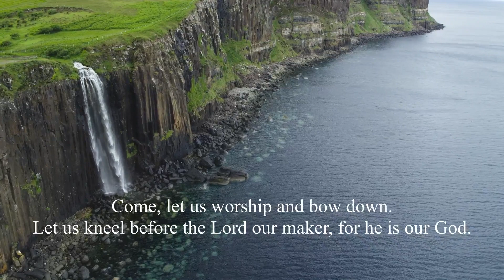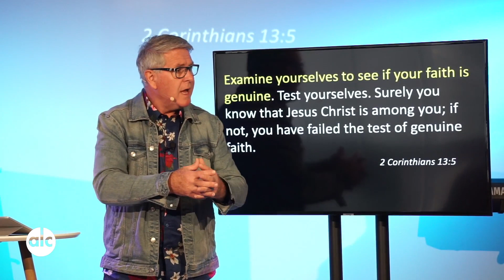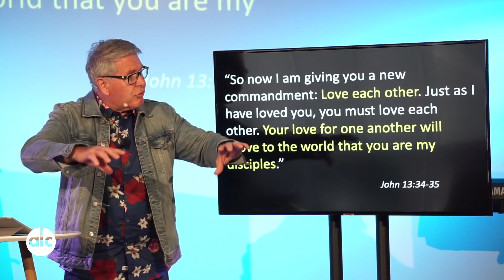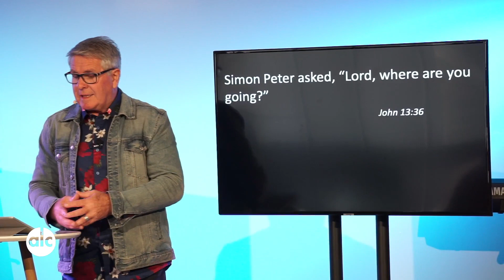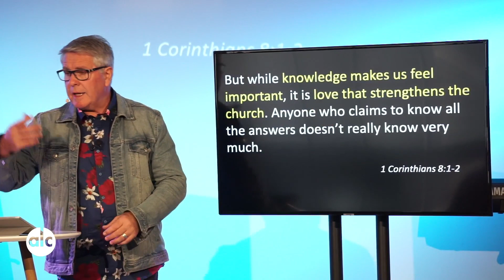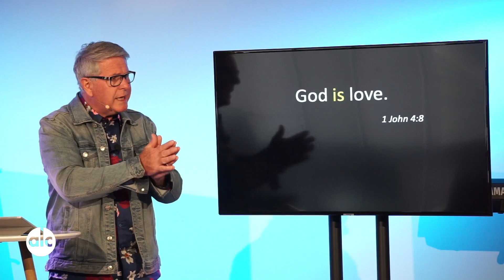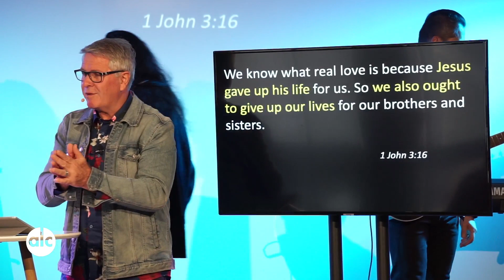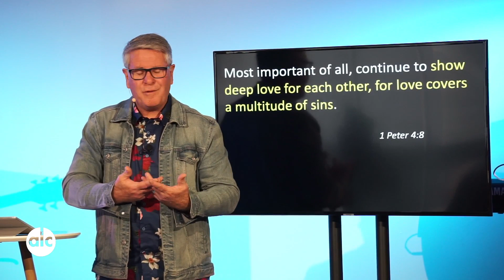Love Is The Measure (10-09-2023)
Sermon notes:
Ask any life, faith or sermon questions on slide:
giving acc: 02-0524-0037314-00